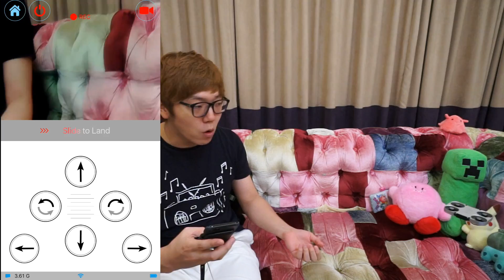自撮り出来る超小型ドローンが未来すぎた…【AirSelfie】